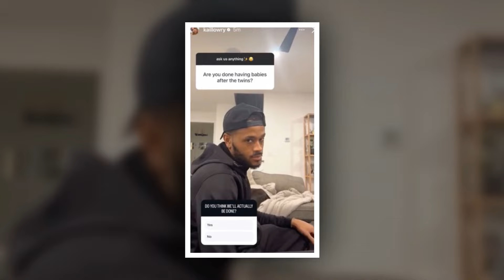OH BABY? Fans of Teen Mom believe Kailyn Lowry is expecting her eighth child after seeing a hint in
Stay Tune With Heart Teen Mom